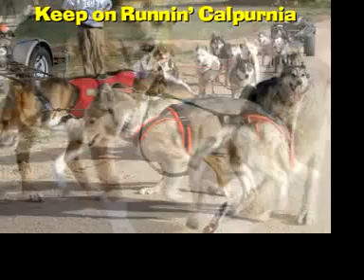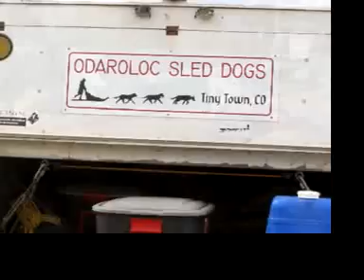Three Legged Sled Dog Training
Canine cancer hero Jerry watches three legged Calpurnia run with the Odaroloc Sled Dogs for late summer training in the Colorado hills. Learn all about Jerry's life on three legs and other three-legged super cancer dogs at tripawds.com!